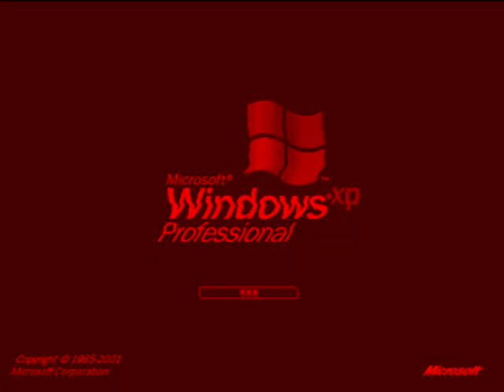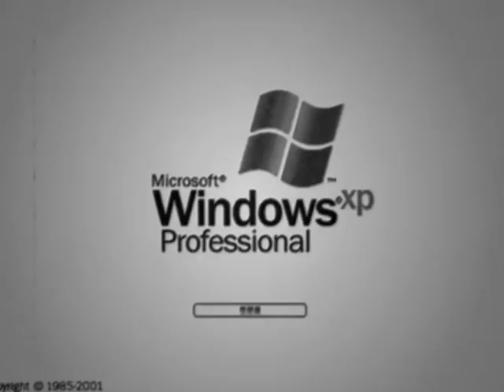Full title in this description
Requested by Angel Gaines